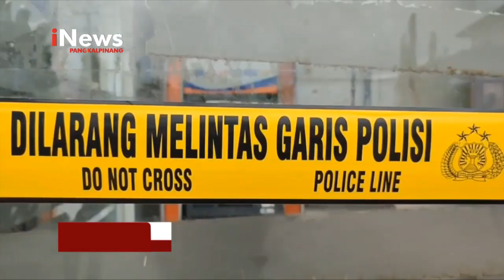PENCURI BOBOL ATM DI PANGKALPINANG, SEMPROT CCTV DENGAN CAT